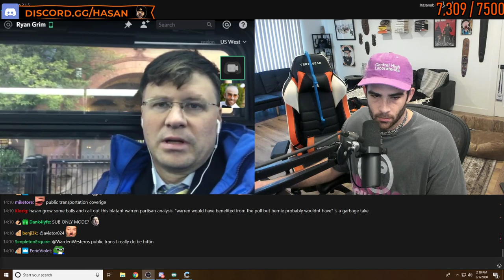Iowa Caucus EXPLAINED By A Journalist Who Was There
Ryan Grim is the Washington DC Bureau Chief of The Intercept